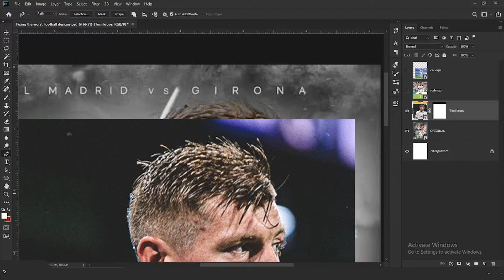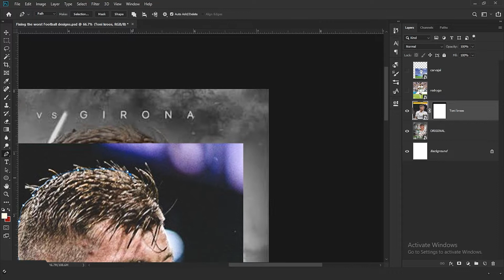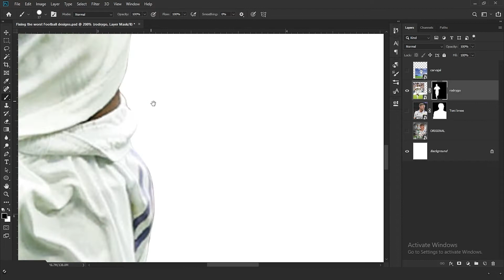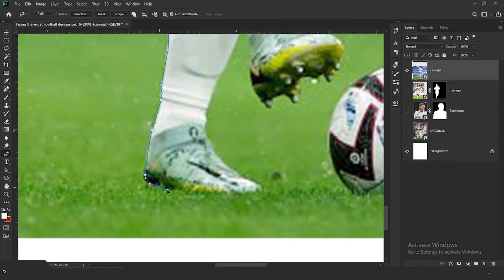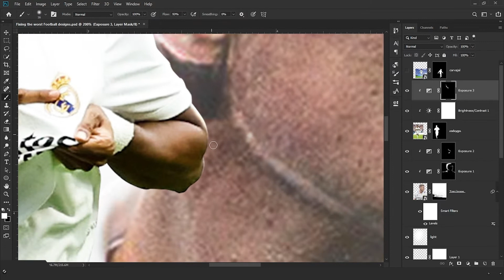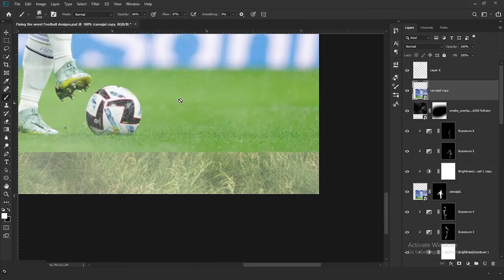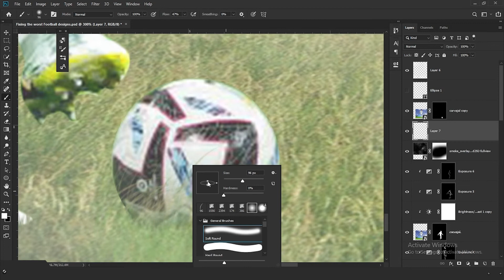Fixing THE WORST FOOTBALL DESIGNS | Photoshop Speedart !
In this video I tried fixing the worst and most atrocious football designs on photoshop !
Comment your thoughts and ideas below, I will feature the best ones in the next video if possible.

Available for paid freelance work